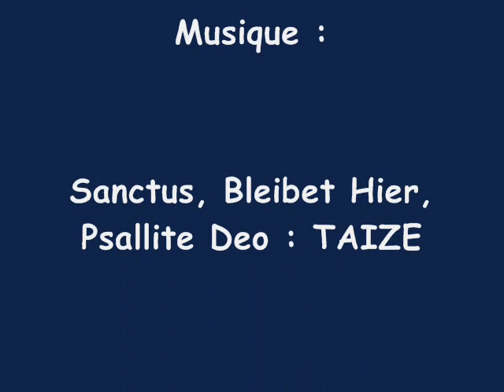Semaine Sainte de Rameaux à Pâques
Un diaporama fait de photos et de tableaux pour marquer les étapes de la Semaine Sainte jusqu'à la Résurrection à Pâques.